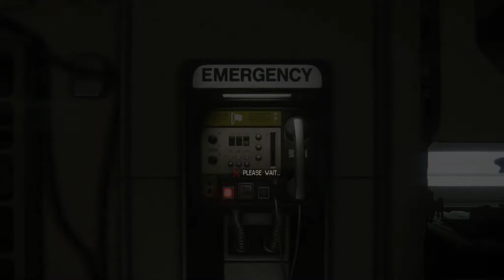Mencari Trauma Kit - Alien Isolation - Indonesia - #6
Ripley mencari alat medis trauma kit untuk mengobati Taylor yang cedera...